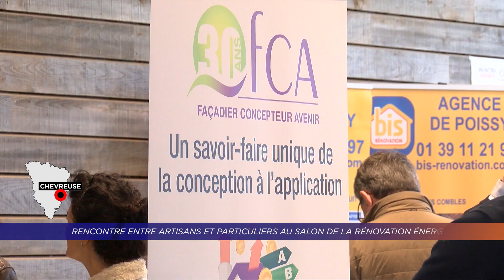Yvelines | Rencontre entre artisans et particuliers au salon de la rénovation énergétique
Le 3ème salon de la rénovation énergétique organisé par l'ALEC SQY a eu lieu à la maison associative à Chevreuse dans le Parc Naturel Régional de la Haute Vallée de Chevreuse. Un forum où artisans et particuliers pouvaient se rencontrer afin de discuter de projets. Grâce à la plateforme RePerE Habitat les entreprises du territoire se réunissent au salon en profitant d'un réseau de partenaires pour proposer des devis aux potentiels clients qui voudraient rénover leur maison.